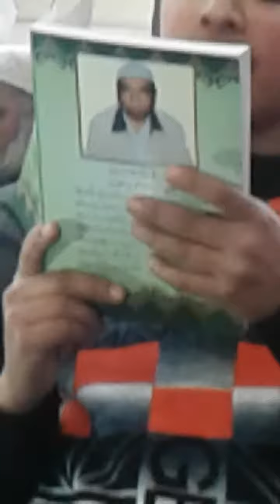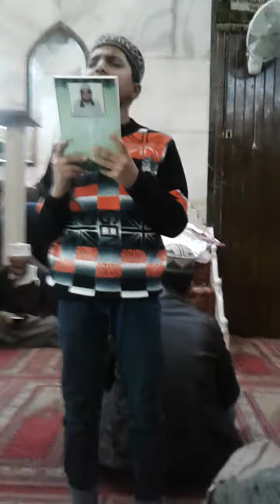Haad Mohammad Naqeeb